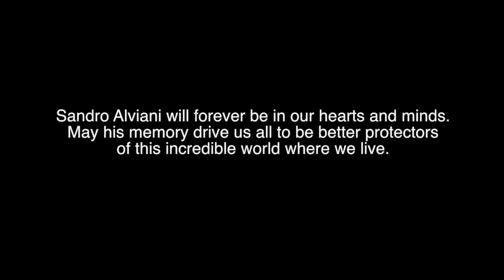In Loving Memory of Sandro Alviani